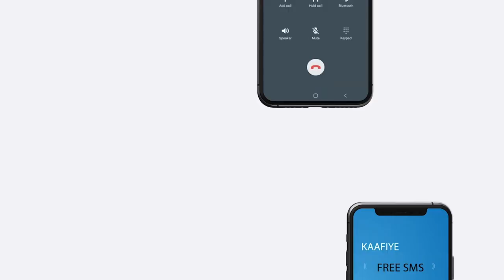Maxkamadda Buurtinle ayaa dil toogasho ah ku xukuntay Sahal Xasan Maxamed oo ku eedaysan dil